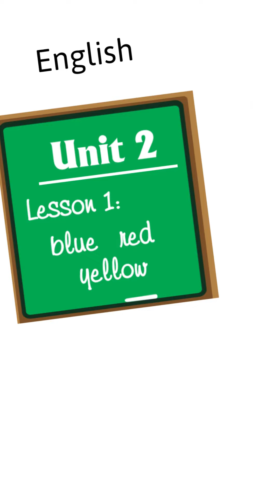Từ vựng Tiếng Anh Lớp 3 i Learn Smart Start Unit 3 School Lesson 1& Lesson2 học từ vựng tiếng Anh